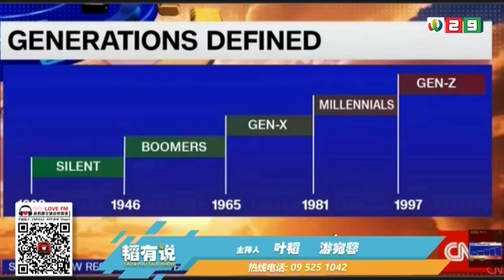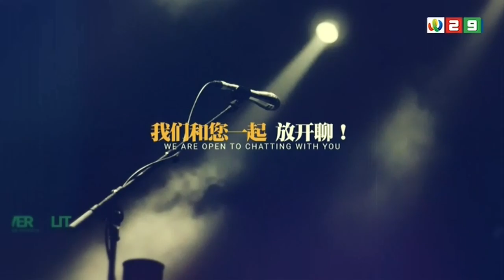《韬有說》“OK Boomer”为什么突然火了 | 爱拼就能赢？年轻人“别逗了！”| 私人停车位被占 业主有权锁车吗？ 29112019 | 新西兰华人电视 World TV